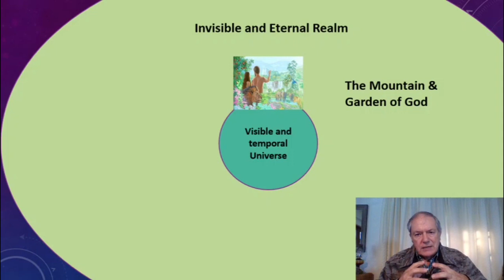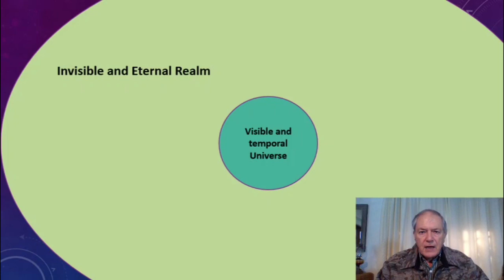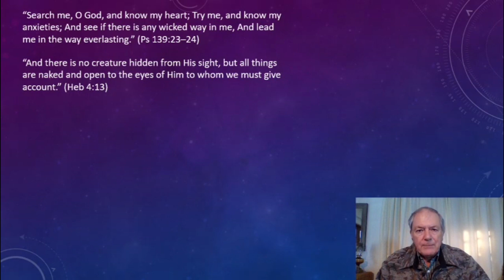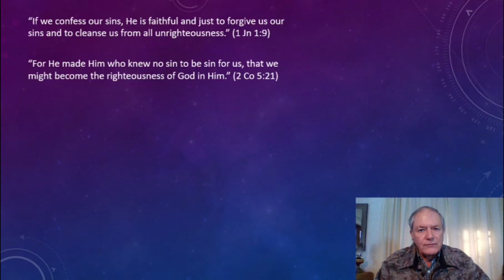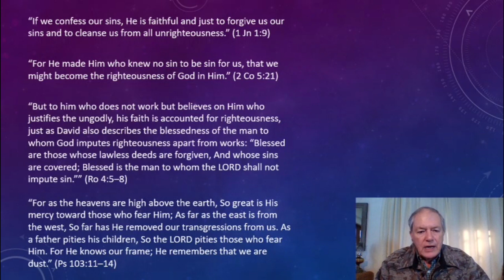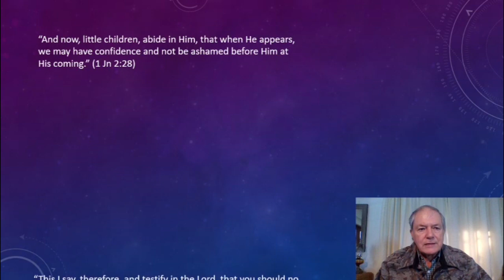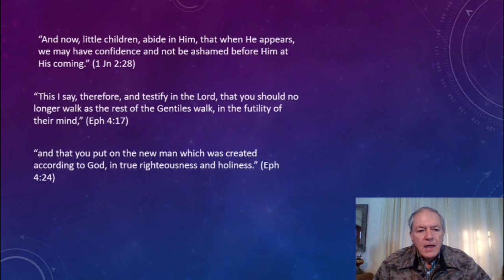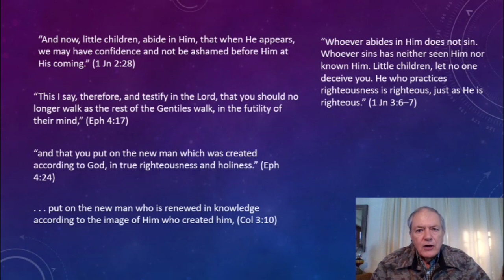Behind the Bedroom Door - Praying in secret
How important is it for a Christian to meet with the Lord "one on one"? It is better to be completely honest and expose yourself to the Lord now, than to wait until you die and then you will stand exposed before the Lord.
God's provisions for us now are not to be missed, due to the baroness of a busy Christian life.